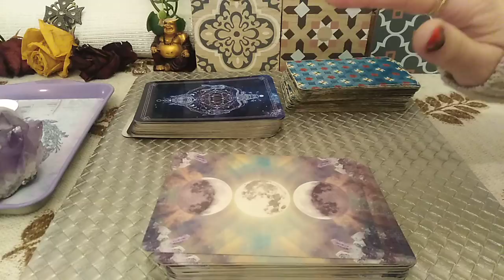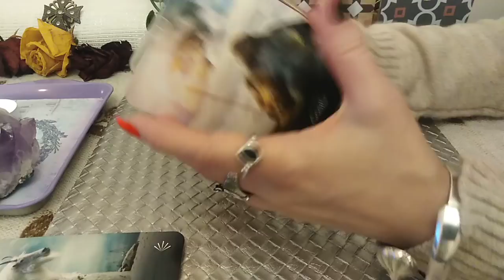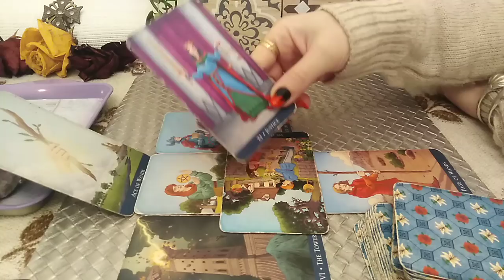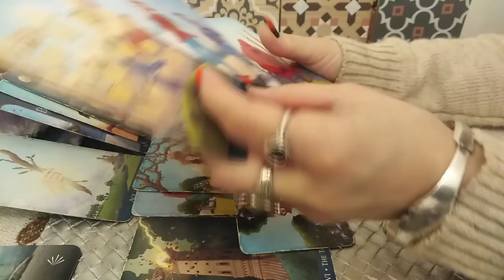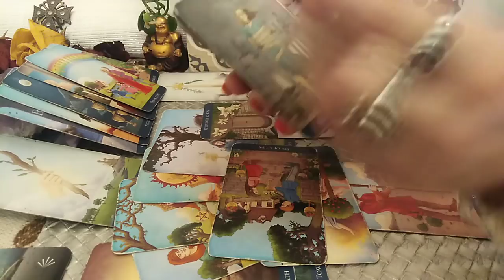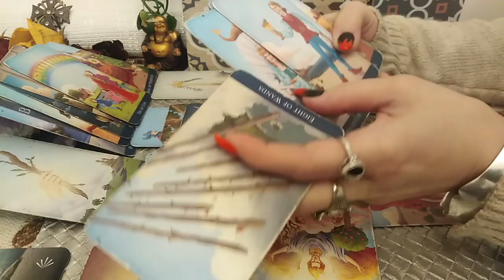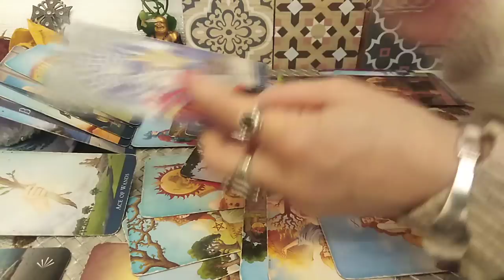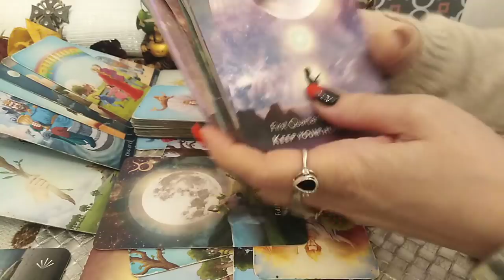BALANTA- MARTIE 2022- Verificati-va Directia! Fiti Sinceri cu voi. Iubirea pluteste-n aer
Etalare pentru zodia BALANTEI: Soare, Luna, Ascendent, Nodul Nord sau Venus. A se retine ca aceste citiri sunt colective. Va invit sa Selectati informatiile care corespund vietii voastre particulare.
Va astept !